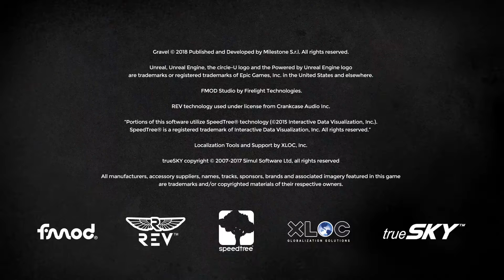I give "Gravel" 30 minutes!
Note: There was a copyright claim on the music in this game, so I've used the Youtube mute service to mute that -- as a consequence some of the game's other sounds may well be muted as too.

0:00 Splash Screens
0:40 Driver Setup
1:10 Intro
2:30 First Race: Toyota Celica Turbo 4WD Blue Paradise
6:31 Replay
9:51 Gravel Channel Stuff
11:40 Toyota T100 Los Angeles Memorial Coliseum Stadium Circuit
14:24 Replay
17:54 Mitsubishi ASX  Alaska Cross Country Through the Caves

20:55 Replay
24:16 Porsche 911 RSR Rallye Rally Cross Loheac Speed Cross
28:16 Replay